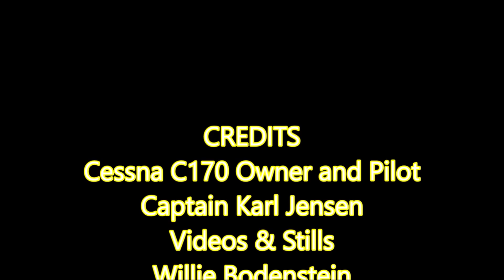Recreating the Past Crete to Cape Vintage Aircraft Rally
On 12th November 2016, forty men and women representing 18 countries departed from the Island of Crete on an epic journey of 8,000 miles across Africa to Cape Town in fifteen single-engine vintage biplanes of the 1920s and 1930s that were built to go no further than 400 miles.
Leaving Crete, fast aircraft first, the crews flew in a very loose formation the 400 km stretch over the Mediterranean. Initially they were met with a headwind with some the crews doubting whether they would in actual fact make the mainland. In the end they all did and received a warm welcome although clearing custom, as it always is, was a rather tedious affair.
Then, like the pioneers that opened the route they too flew VFR (Visual Flight Rules) low along the Nile from Cairo where permission was granted for one aircraft to land at the foot of the pyramids. Lots were drawn and the lucky crew were the Stampe from Belgium. From Cairo they flew to Luxor, via Hurghada, located on the shores of the Red Sea and further south to the Aswan Dam.
The last stop in Egypt was Abu Simbel where they marvelled at the four seated colossi flanking the entrance of the temple complex. The next stop was at Mérowé, in the Sudan and most of the crews were on edge entering this war ravaged country.
Since Avgas is not available the in most African states, Puma Energy had to position drums and the various landing strips and fuelling the aircraft was a tedious process, lasting as long as four hours to fuel the fleet. The other two Gold Sponsors were Rainbow Skyreach who supplied two Bushcat aircraft as support and Landrover who had vehicles available at certain landing points.
Leaving Botswana on 12 December crews landed at Lanseria for customs and immigration before departing for the Johannesburg Light Plane Club based at Baragwaneth Airfield where a large number of local vintage aircraft were waiting to welcome the intrepid adventurers. A number of the participants were unfortunately delayed at Lanseria because of paperwork problems and opted not to fly to Baragwaneth and instead departed for the next stop at Blue Mountain Valley Airfield.